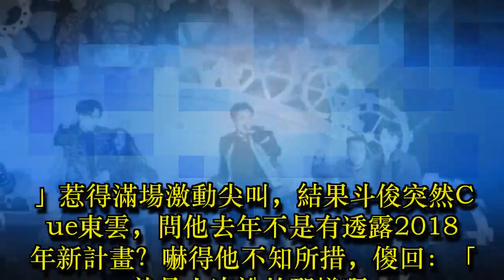影／Highlight撩妹 一句話讓4200台粉暴動